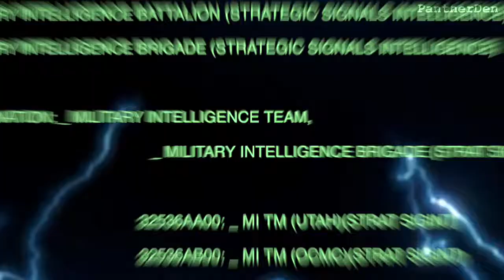As Real As It Gets